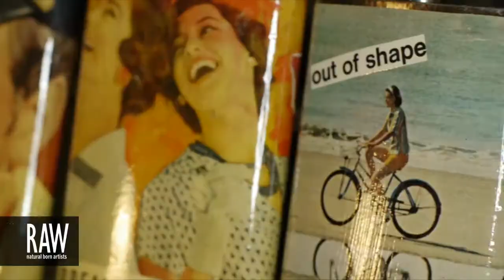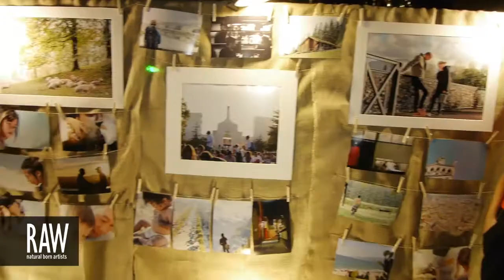EVAN PALMER at RAW:Orange County Encompass 10/20/2013